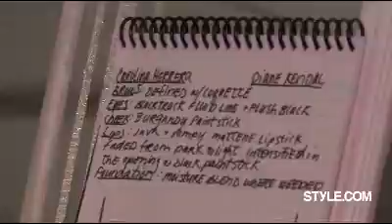Fashion Show - Carolina Herrera: Fall 2008 Ready-to-Wear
Runway, backstage, and front-row footage from the Milan show.  Visit Style.com for more runway shows, fashion trends, shopping guides, and news about models and designers.

Starring: Carolina Herrera